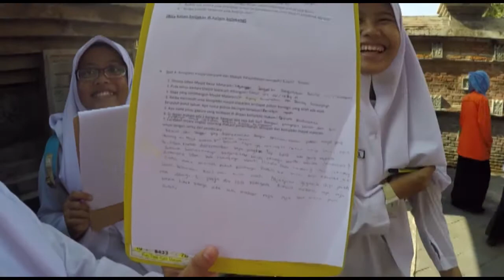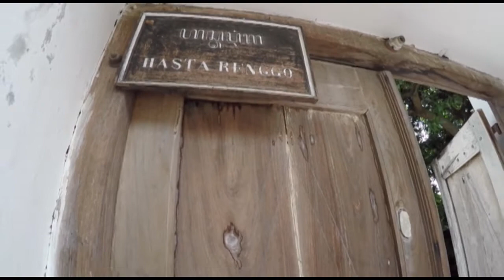MoetoeJunior (eps 38), "Tour de Kotagede", SMP Muhammadiyah 7, Kamis, 25 Februari 2016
Video ini diambil saat pembelajaran diluar kelas